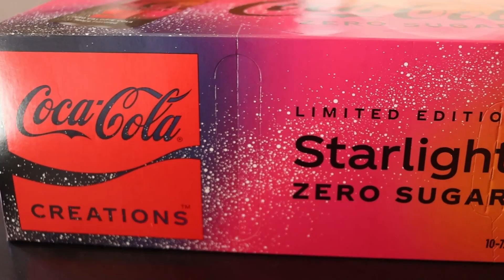Coke-cola Starlight food review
This one well I think that you need to experience this for yourself. It was well. yeah.

~OnlyClownz~